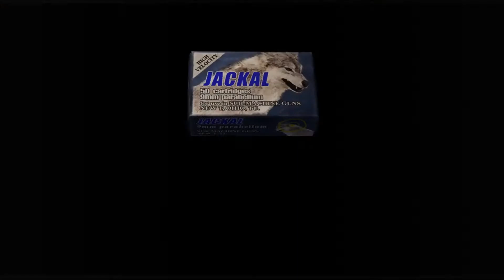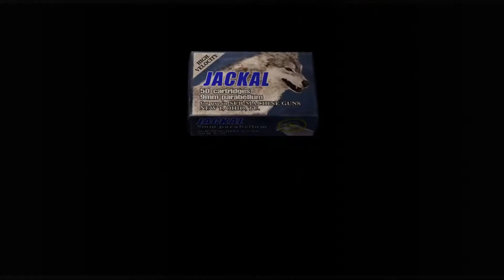Resident Evil 4 HD - Playtrough/Walktrough - PART30 (no commentary)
GAME Subtitels:   German
Platform:                PC
Dificulty:                 Normal